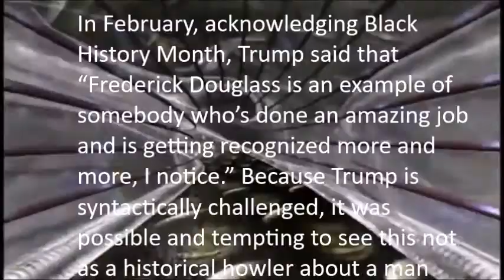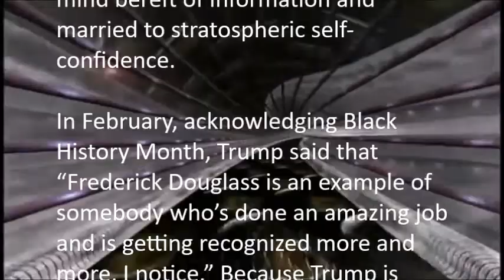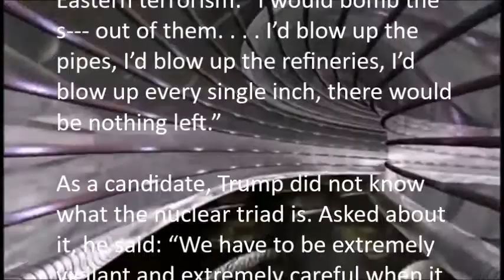TRUMP HAS A DANGEROUS DISABILITY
Conservative Columnist, George Will lays out his case for the presumption that Donald Trump has a dangerous disability.